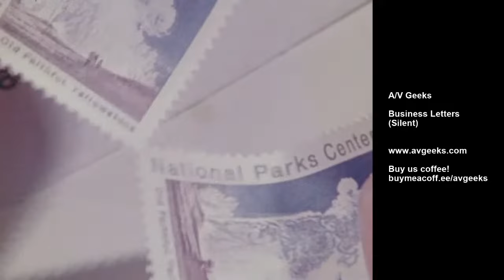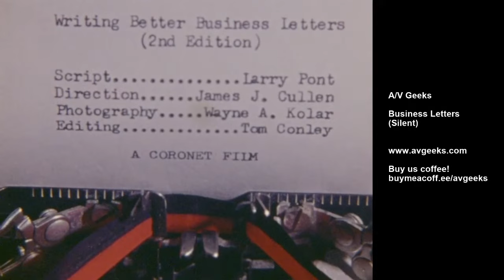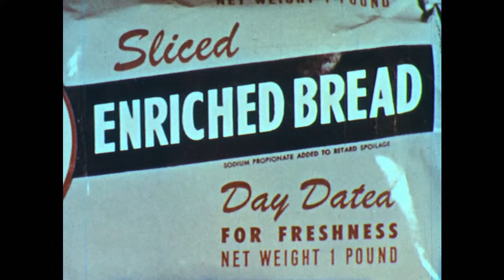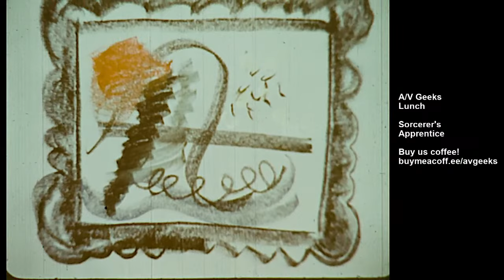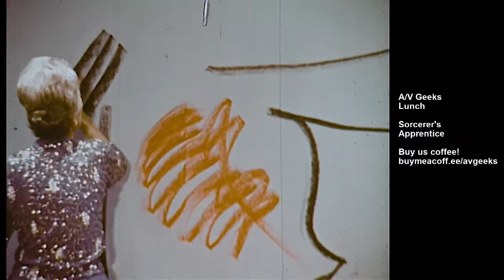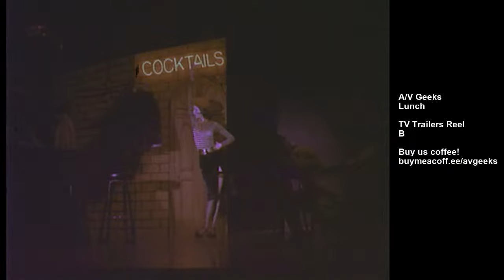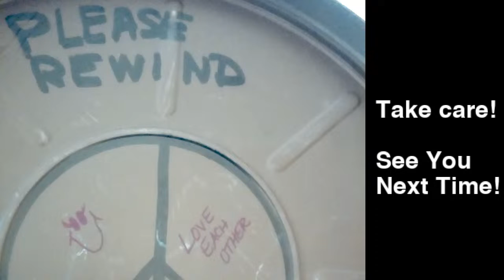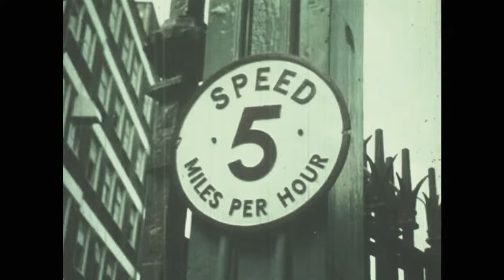A/V Geeks Lunch 10-1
October! Our favorite month! 16mm! Our favorite film format!